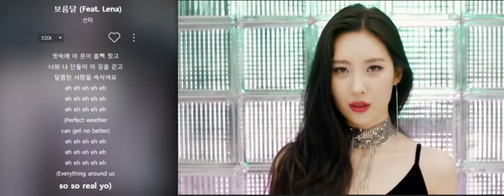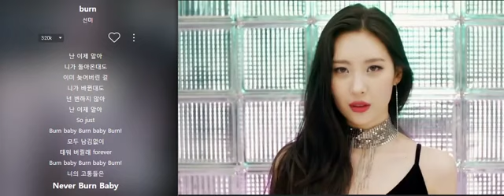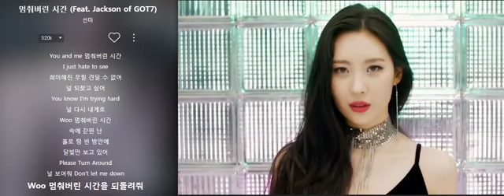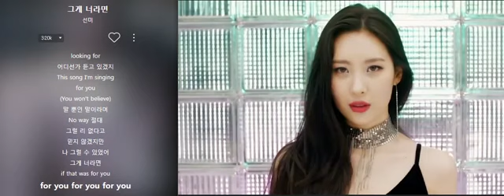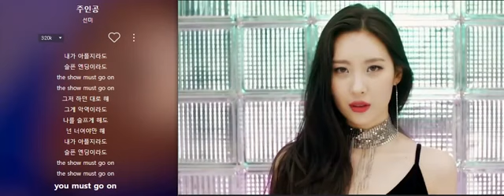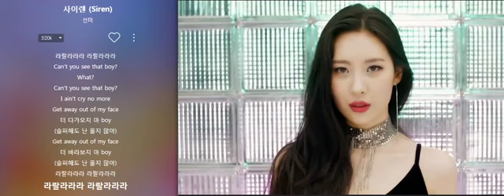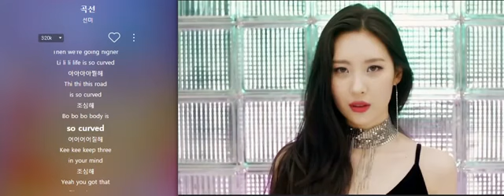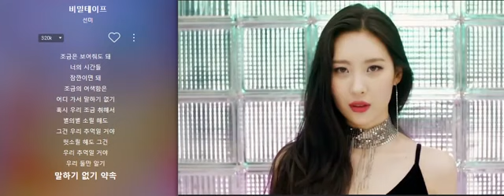최고의 음악 재생 목록 Sunmi (선미) 노래모음 Top 13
1. 24시간이 모자라

2. 보름달 (03:23)

3. Burn (06:47)

4. 내가 누구 (10:19)

5. 멈춰버린 시간 (14:13)

6. 그게 너라면 (18:54)

7. 가시나 (22:43)

8. 주인공 (25:45)

9. ADDICT (29:01)

10. 사이렌 (30:56)

11. 곡선 (34:17)

12. Black Pearl (37:56)

13. 비밀테이프 (41:18)